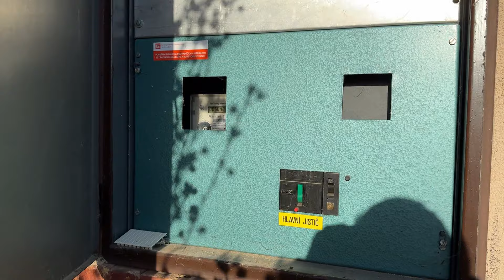#4 Instalace⚡ FVE na zahradě 4/2024 (Montáž rozvaděčů, střídače a bateriového úložiště pro FVE)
Vítejte u dalšího videa ze seriálu o fotovoltaice. V dnešním dílu se konečně podíváme jak probíhala instalace naší fotovoltaiky na zahradě  a montáž rozvaděčů, střídače a bateriového úložiště pro FVE.
Už teď vidíme, že jsme udělali opravdu dobré rozhodnutí a vybrali jsme umístění na naší zahradě.

⚡Montáž rozvaděčů, střídače a bateriového úložiště pro FVE

Děkujeme za podporu a sledování ❤️❤️❤️

Následující video 👉 již brzy